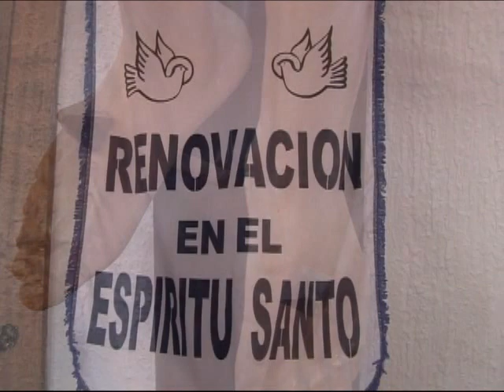PUNTA DE TRALCA 2005